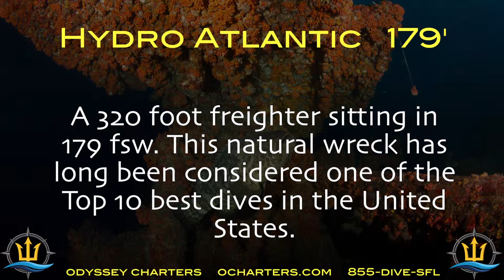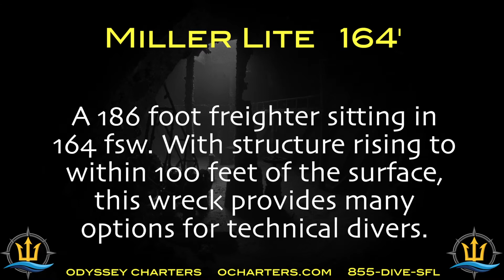South Florida Shipwrecks, Vol 6.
This video contains Information on the Shipwrecks: Peter B. McAllister, Captain Dan, Hydro Atlantic, Union Express, SS Copenhagen, and the Miller Lite.

All of these Dive Sites are visited by Odyssey Charters, in Pompano Beach, Florida. Please see the other volumes of "Pompano Beach Shipwrecks" on our YouTube channel to learn about all of the available wrecks in our area.

These Shipwrecks are within 30 minutes of our dock, so you can spend more time diving, and less time on the boat. Proper Certification is required and verified before boarding our Vessel. If your certification and experience level do not allow you to dive a site that you are interested in, we encourage you to attain the proper training needed to visit sites that interest you. Instructors are available for Open Water, Advanced Open Water, Wreck Diver and PADITec courses to allow you to safely see these beautiful wrecks.

We are conveniently located in Pompano Beach, Broward County and we dive 7 days a week. Please use one of the below contact methods for further information or to make a reservation to the Shipwreck you would like to dive next!

855-DIVE-SFL

All pictures were taken by our Underwater Photographer, Craig Dietrich, and remain property of Odyssey Charters. This video can not be used without prior permission. All rights are reserved.